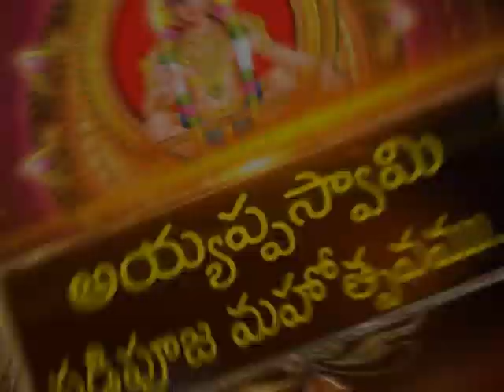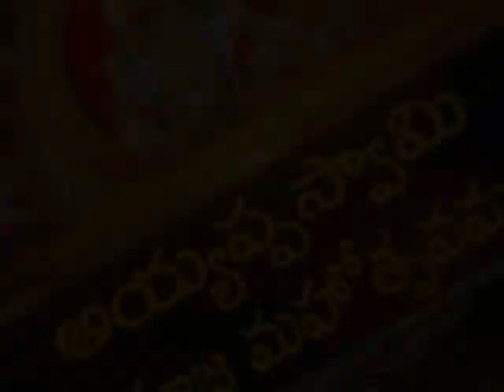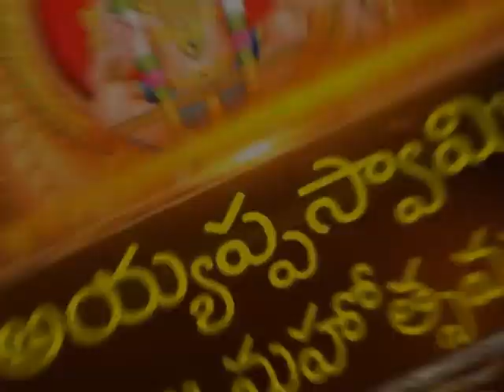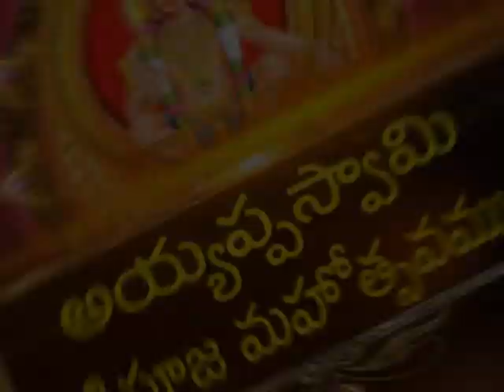Ayyappa Swamy Padipooja mahotsavam in padala ayyappa temple@tadepalligudem part 01